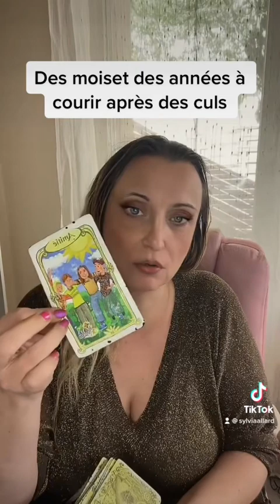Tu na pas le temps de pour une personne qui court après jupon